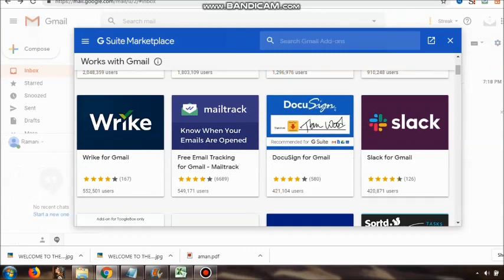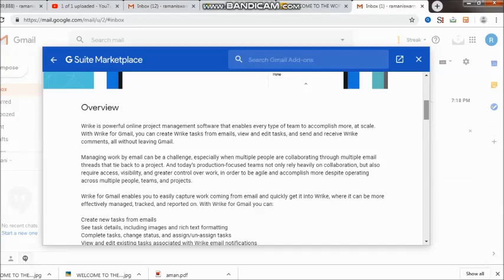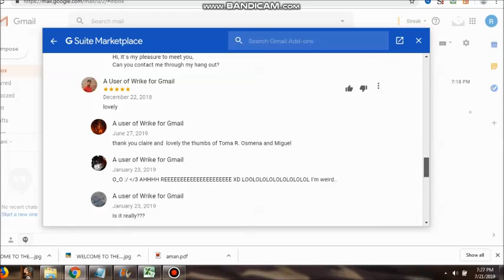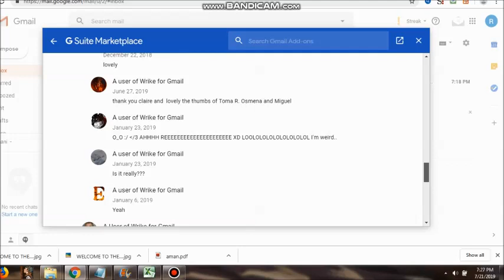G-Suite: Wrike For Gmail